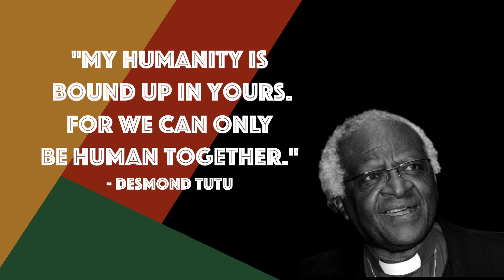Black History Month: Desmond Tutu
A short piece by Quincy High School intern Preston Cavin.